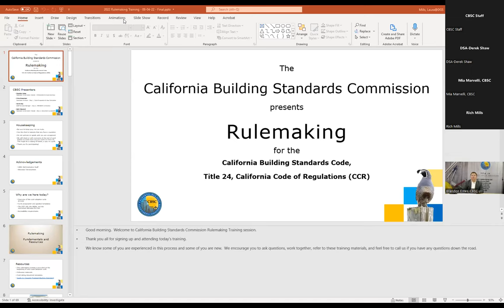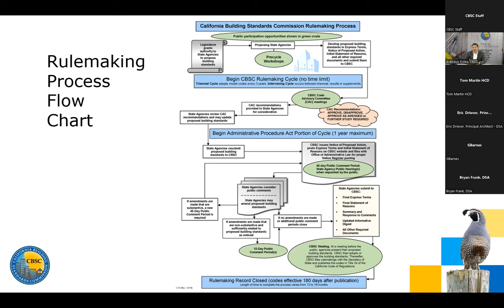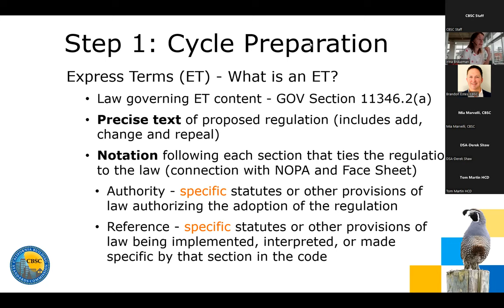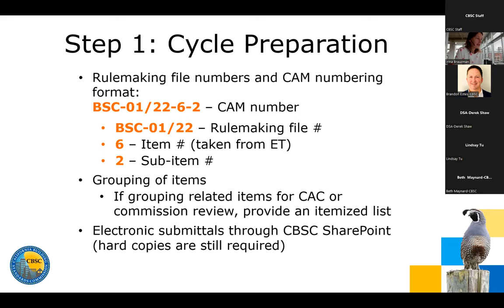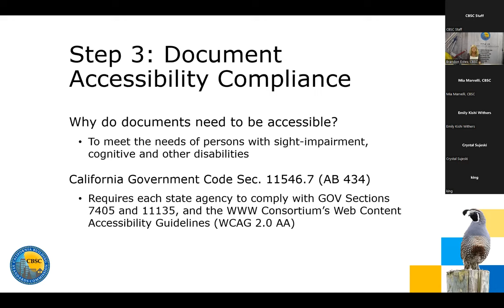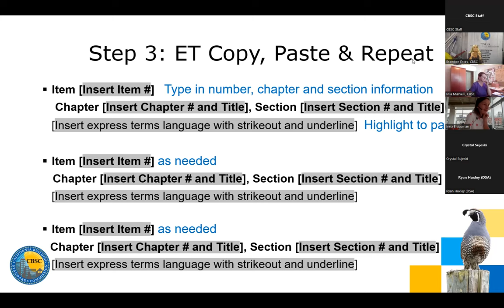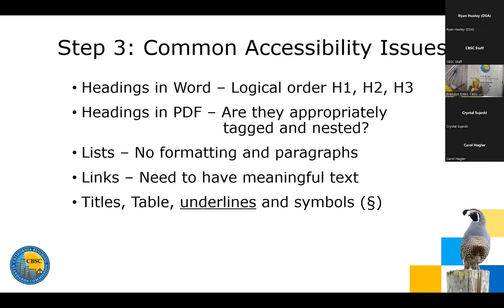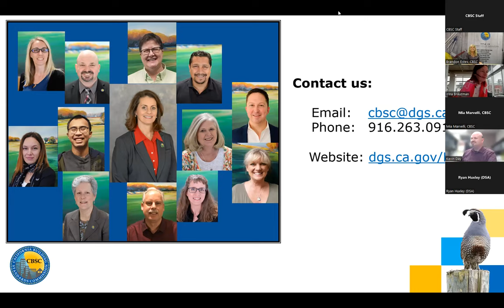2022 Rulemaking Training for State Agencies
A recording of the training provided to state agency representatives prior to initial submittals for the 2022 Intervening Code Adoption cycle. Introduction begins at 17:40; Step 1- Cycle Preparation begins at 50:46; Step 2 - NOPA and Form 399 begins at 1:26:09; and Step 3 - Accessibility Requirements begins at 1:43:25.